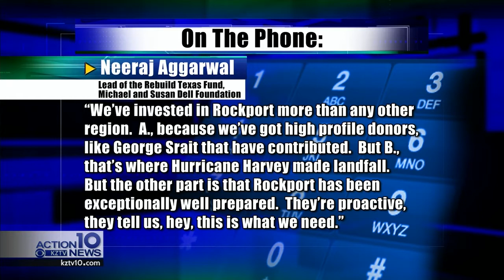Harvey funds folo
Where is the money going from all the Harvey relief efforts?  Here's a little more information about the fund allocations.